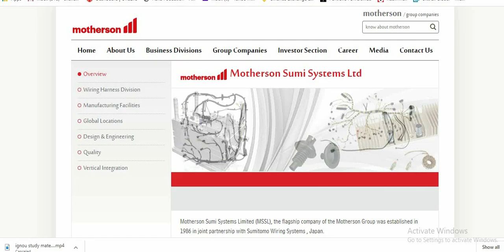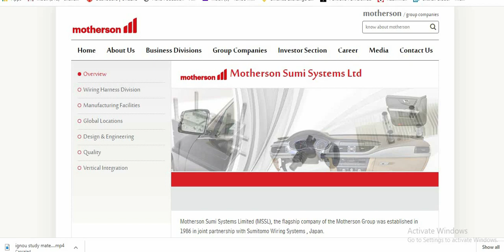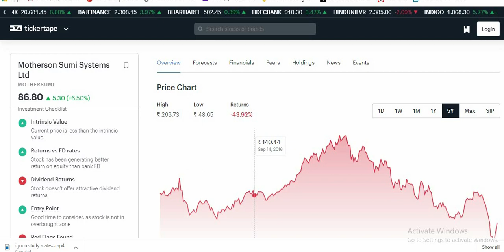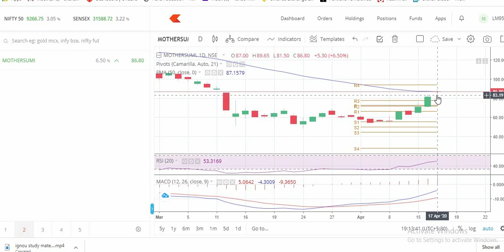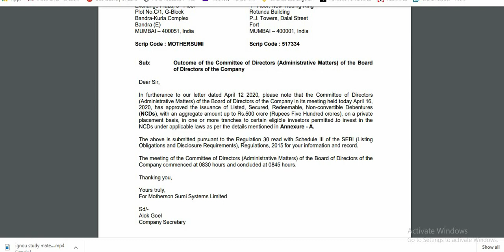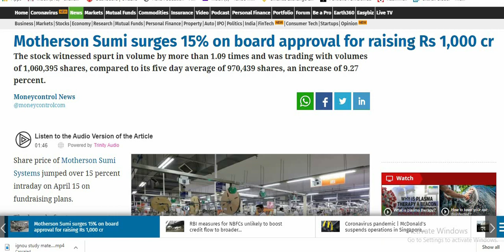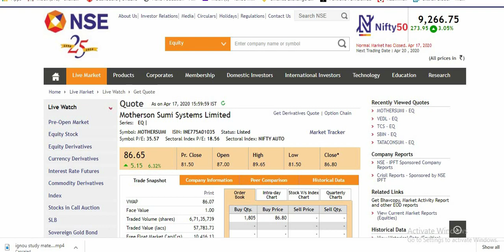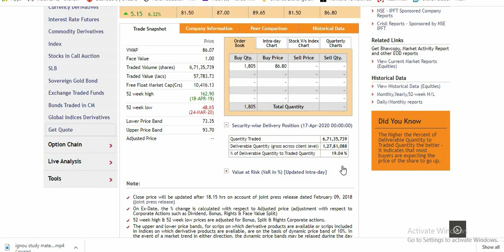Motherson sumi stock analysis,Motherson sumi latest news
Motherson sumi system analysis, motherson sumi stock analysis,motherson sumi,motherson sumi share review,motherson sumi share,MOTHERSON SUMI SHARE LATEST NEWS